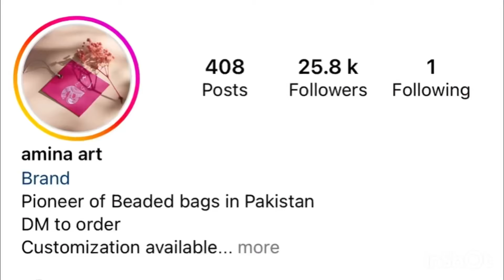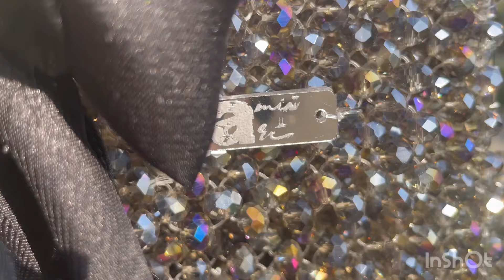Mini pearl bag | beaded bow bag | crystal purse | handmade by @aamina.art0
Salam everyone .
Here I am with this new video of pearl , crystal and beaded hand bags .
Bags are from aamina.art and this is my review of all bags .
I hope you enjoy and get a clear choice of what you want to buy after watching this video .